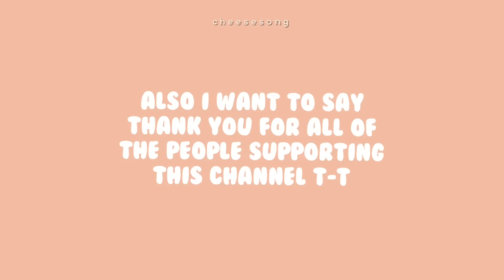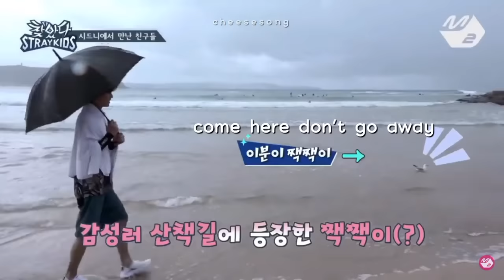stray kids versus locals ft. australian seagull(?)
im backkk i hope you enjoy this really short video🥺
i hope you are all doing great!! also kingdom's first broadcast is this April 1!!

the voting method may differ but it's good if you collect many tickets ahead